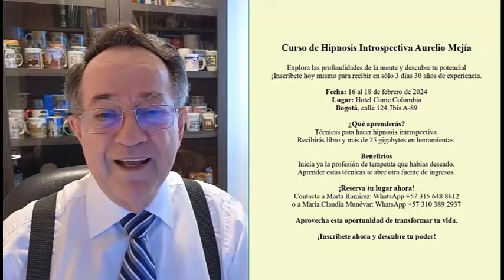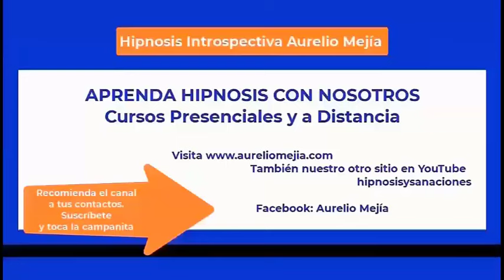5909 Depresión, angustia, cambio roles divertido, dejar de fumar, acelerada. Aurelio Mejía hipnosis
Hipnosis introspectiva por Aurelio Mejía. Depresión, angustia, cambio roles divertido, dejar de fumar, acelerada, separación emocional. Medellín, Colombia, 1 septiembre 2015. La persona acompañante es Domenico Leone, colega de hipnosis italiano residente en México.

CURSOS DE HIPNOSIS EN 2024:
Bogotá: febrero  16 al 18.
Ciudad de México: mayo 16 al 18.
Las Vegas: mayo 23 al 25.
Madrid: junio 14 al 16.
Munich, Alemania: junio.27 al 29.
Lima, Perú: Septiembre.
Medellin, Colombia: noviembre.